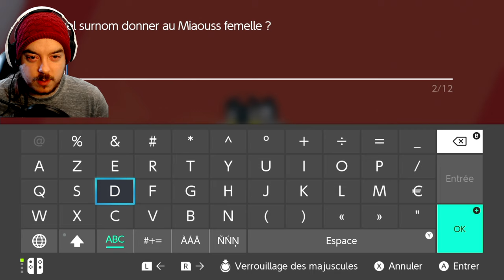POKÉMON BOUCLIER | TOUJOURS PLUS DE PERVERSION! | #06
Je suis le seul à voir la perche qu'on me tends? D'ailleurs, en parlant de perche, elle se détend, normal, j'ai fini par faire sortir tout mon Crèmy de ma perche... xD